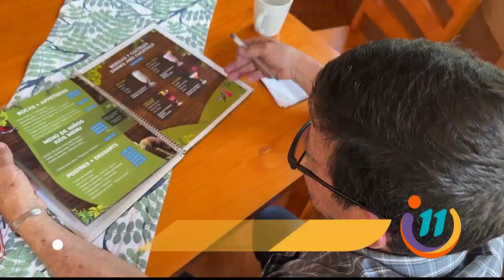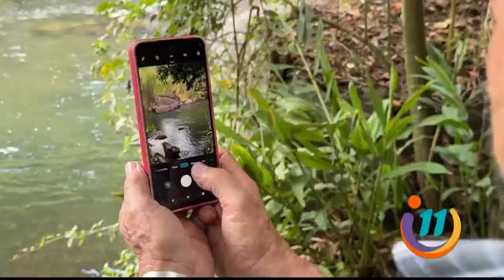La catarata de Rigo es su gran tesoro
Rigo está orgulloso de un tesoro que tiene, para conocerlo tuvimos que ir hasta Santa Maria de Dota.

La catarata de Rigo es su gran tesoro y todos desean conocerlo. Además, hay pozas naturales tan hermosas que hasta las dantas se llegan a bañar.